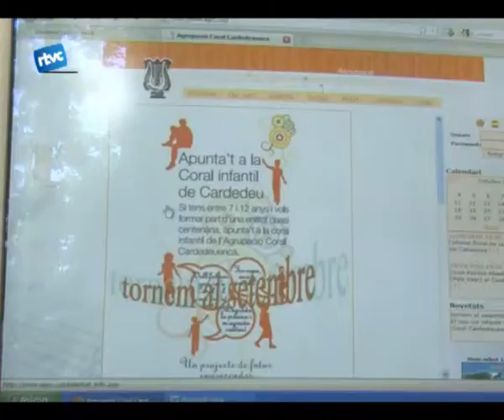La veu, l'instrument dels més petits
L'Agrupació Coral Cardedeuenca té previst tornar a iniciar els assajos del cor infantil a mitjans de setembre. A més, aquesta entitat és apunt de celebrar el seu centenari i, és per això, que encara estan més il·lusionats en aconseguir tirar endavant aquest projecte.